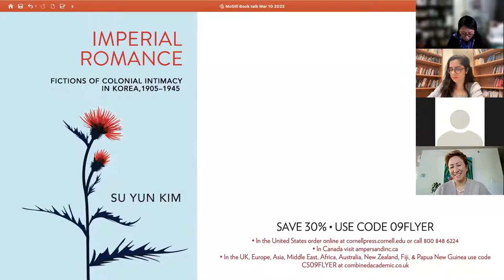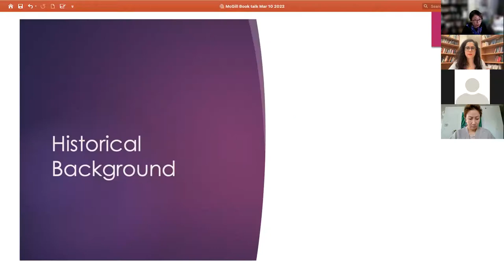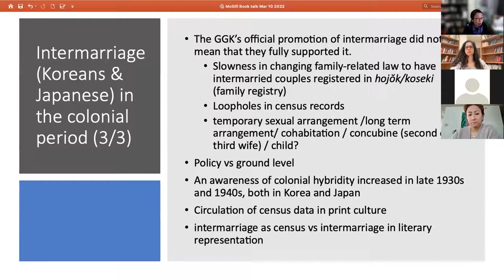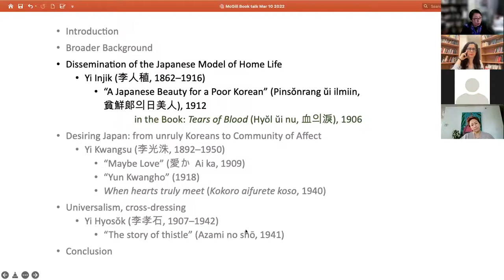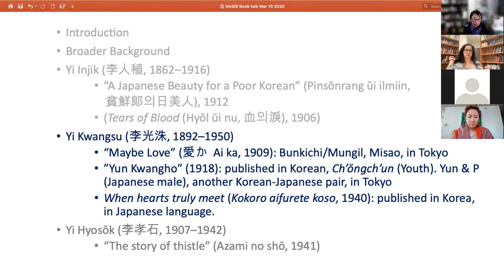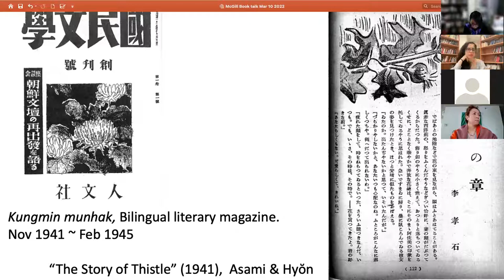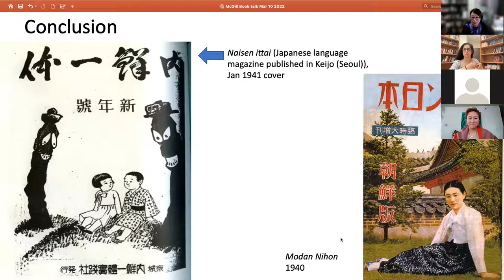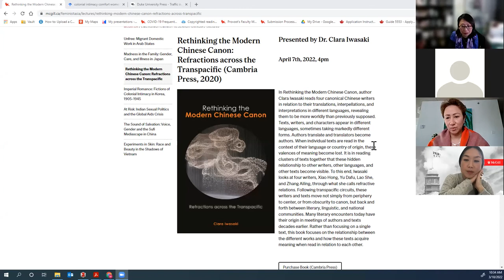"Imperial Romance: Fictions of Colonial Intimacy in Korea, 1905–1945" by Dr. Su Yun Kim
A lecture by Dr. Su Yun Kim, Associate Professor, Hong Kong University
McGill University

In Imperial Romance, Su Yun Kim argues that the idea of colonial intimacy within the Japanese empire of the early twentieth century had a far broader and more popular influence on discourse makers, social leaders, and intellectuals than previously understood. Kim investigates representations of Korean-Japanese intimate and familial relationships—including romance, marriage, and kinship—in literature, media, and cinema, alongside documents that discuss colonial policies during the Japanese protectorate period and colonial rule in Korea (1905–45).